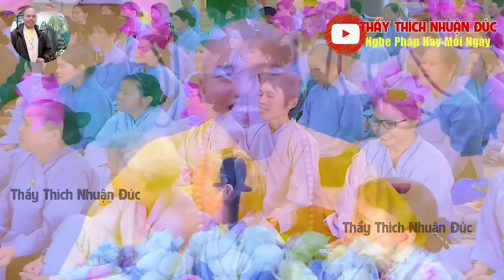BÀI PHÁP HÓA GIẢI SỰ BẬN TÂM LO ÂU KHÔNG CÒN PHIỀN NÃO KHI HỌC PHẬT- THẦY THÍCH NHUẬN ĐỨC